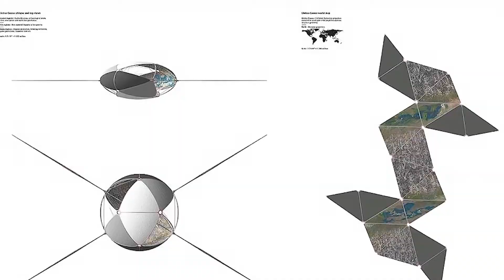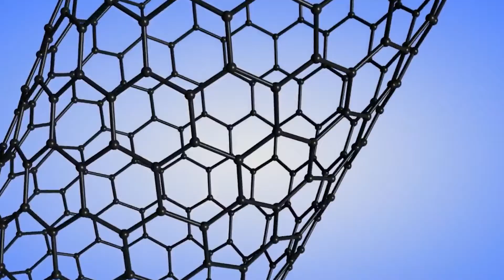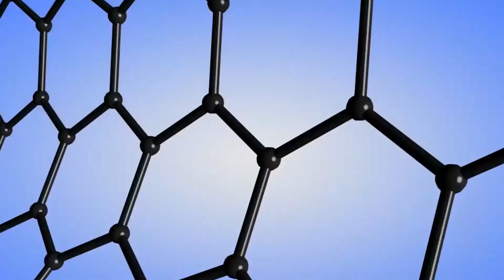THIS Megastructure WILL Transform Earth Into a Trap for Humans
Why not construct a lovely mansion in Earth's orbit? There is silence. There have been no natural catastrophes. Place this massive Dyson hemisphere near the Sun and take control of our Solar System's future. Finally, how about a massive generator that takes endless energy from a controlled black hole? All of these space megastructure projects may appear to provide us with one-of-a-kind chances. However, in this video, I'll explain why remaking Earth is a bad idea. What can we do to make a black hole more dangerous? What genuine space megastructure projects might end up becoming mega cemeteries for humanity?

What do you think of "THIS Megastructure WILL Transform Earth Into a Trap for Humans" ?

Welcome to Space Venture 4!